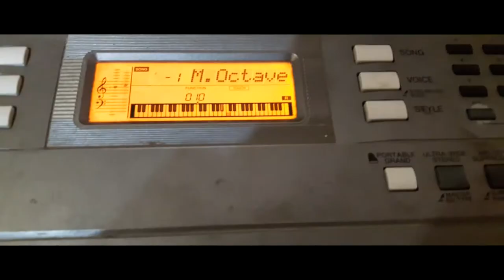Driver OST New York - Cover + MIDI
New York at Night composed by Allister Brimble, cover by Auto Ext.
Music from Driver: You are the wheelman PlayStation 1
Piano, bass and guitar on Yamaha PSR535